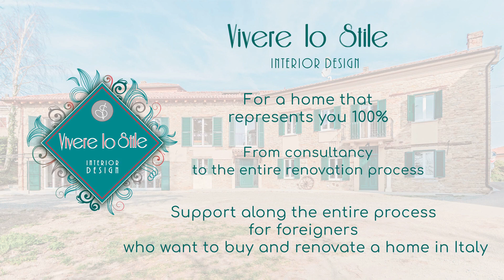INTERIOR DESIGN - 6 basic interior design concepts for home decor!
Decorating and furnishing your home is exciting, and in today's video, I would like to give you some tips that can help you do it better, for a home that represents you in depth.

I'm Virginie and I'm an Interior designer!

I take care of creating a custom home for you, your very personal and intimate way of being, and your way of living the house!
From consulting to the all renovation process!

I also help foreigners who want to buy and renovate in Italy, to support them all the process long, difficult otherwise to follow from a distance!

Do you want to write to me?

IMAGES NOTE:
Finding credits isn't always easy, so if there's any mistake and a photo is yours, but you're not named, don't hesitate to point it out to me, and I'll correct it right away!

CREDITS IMAGES:
- ARCHIMADESTUDIO.COM
- ARTHECO.IT
- BRONXE STUDIO
- CASAVOGUE.GLOBO.COM
- ELLEDECORE
- ETSY.COM
- FLANAGAN LAWRENCE (source YELLOWTRACE.COM)
- JESSICABRIGHAM.COM
- KNOLL
- MERIDIANI LIVING
- NEPTUNE.COM
- SHOOTFACTORY.CO.UK

CHAPTERS:
00:00 introduction
02:06 emphasis
02:52 contrast
03:34 rhythm
04:25 balance
05:57 scale and proportions
07:10 harmony
08:01 conclusion